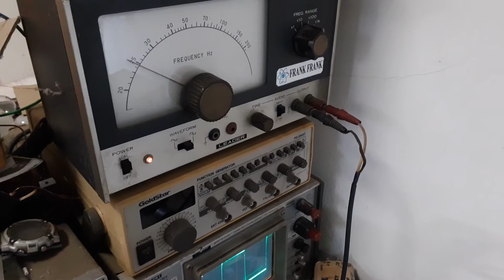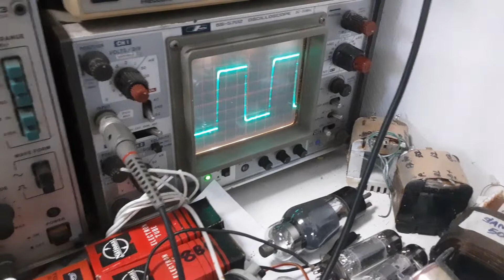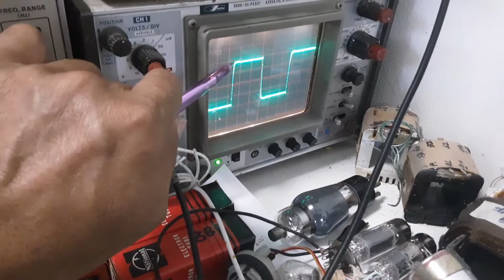งานวัดค่าตอบสนองความถี่เสียง Opt.Se.amp. Tube 807 Zp.3.5K Tap UL ขนาด 22 W